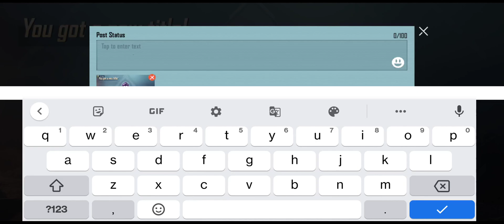Hex title 🤩🔥 || BGMI Gamer YT ❤️